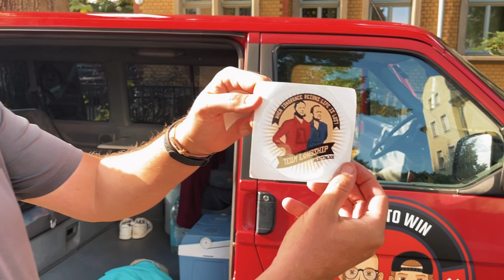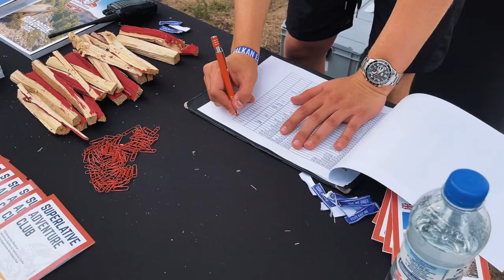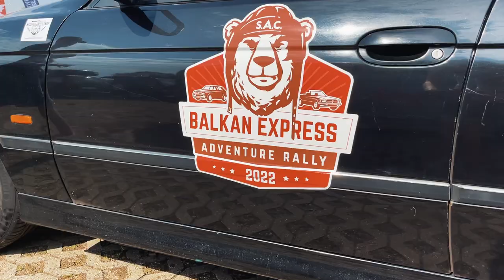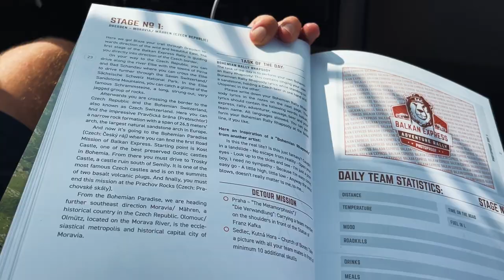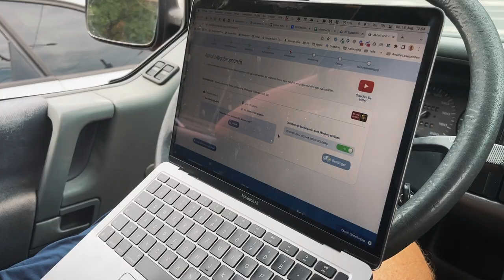DAS GING GERADE NOCH GUT | BalkanExpressRally Tag 1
Wir starten in Dresden. Am ersten Tag, bis zur tschechischen Grenze, darf die Autobahn noch benutzt werden. Aber da beginnt auch schon das Dilemma. Und warum "Halt mal - da ist ein Panzer" Punkte liefert.

Kostenlos Business Inspiration per Telegram?